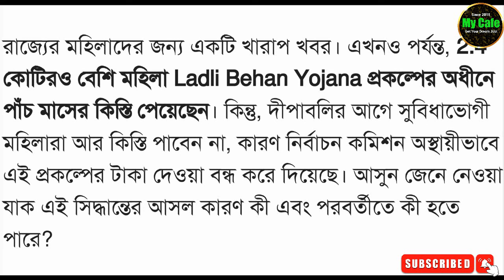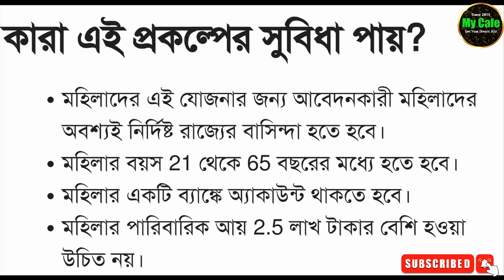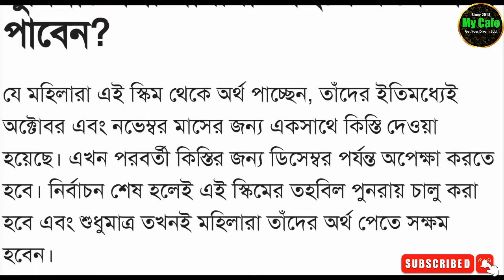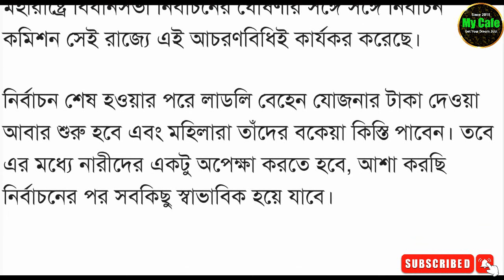Ladli Behan Yojana: মহিলারা এখন পাবেন না এই প্রকল্পের টাকা, কেন বন্ধ হল জানুন